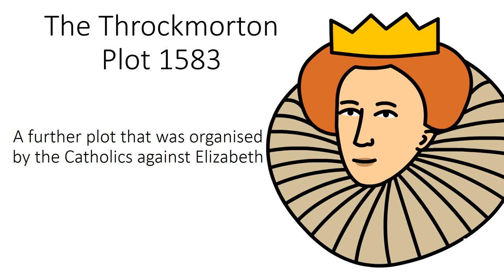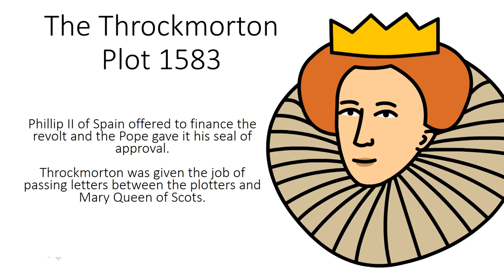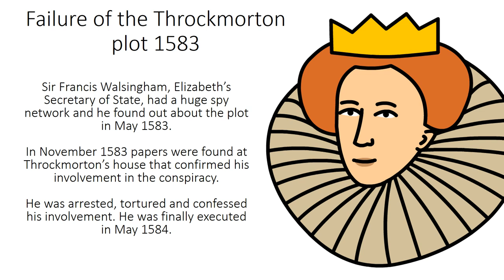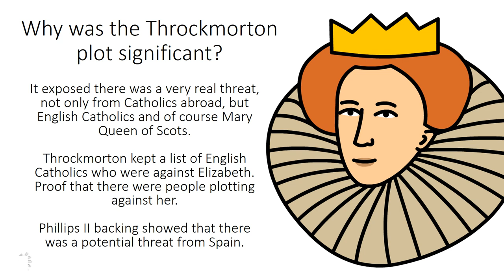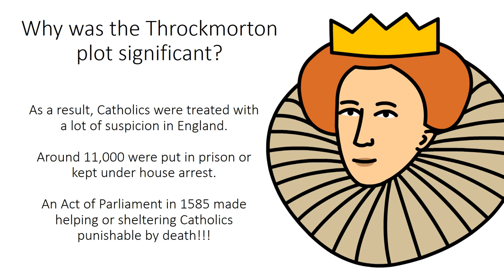Early Elizabethan England 1558 - 1588 - The Throckmorton Plot 1583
A further plot against Elizabeth.

Edexcel GCSE 9-1

If you’ve found this video useful and can afford it please consider donating what you can here:-